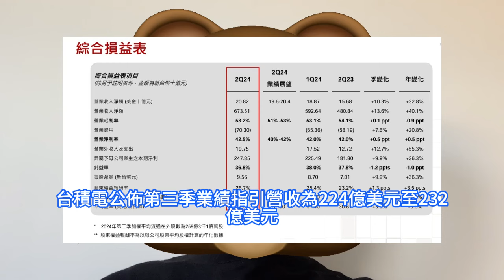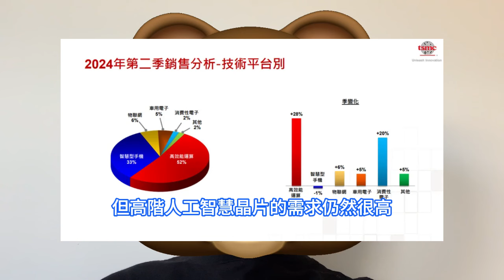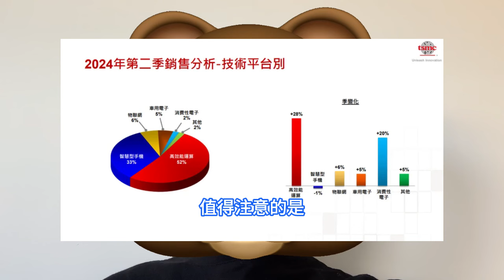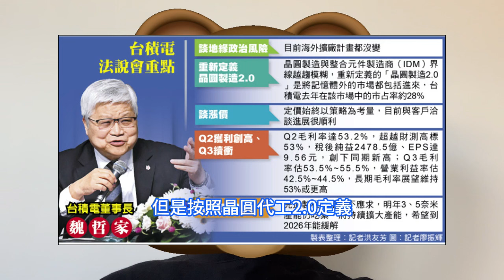超級巨變！台積電官宣邁入「晶圓代工2.0」時代，在這方面戰略重心猛移。英特爾IDM 2.0虎軀一震，新定義下TSMC市場規模翻一番。CoWoS需求非常強，人工智慧相關半導體，投資風向標突大轉。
台積電第二季財務指標營收、毛利率與營業利潤率皆優於公司預期，也大致符合業界預期。台積電公佈第三季業績指引營收為224億美元至232億美元，按照台積電目標單季美元營收將挑戰歷史新高。今年全年的業績增長幅度將介於24％至26％之間。人工智慧AI火爆帶動了CoWoS需求，台積電CoWoS需求非常強，台積電持續擴增2025年至2026年希望達到供需平衡，CoWoS的資本支出目前無法明確說明。台積電董事長兼總裁魏哲家，首次提出了晶圓代工2.0概念，重新定義了晶圓代工產業。這與英特爾前兩年提出的IDM 2.0概念，字面上看上去很相似。但台積電的晶圓代工2.0不僅包括傳統的晶圓製造。